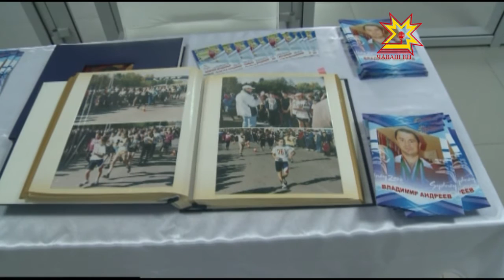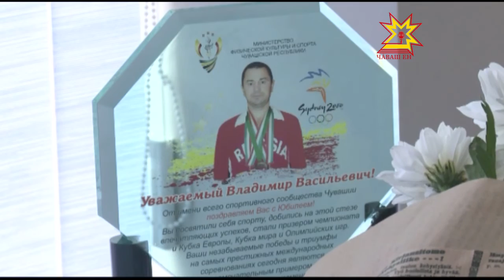Свой 50-ый день рождения отметил бронзовый призер Олимпийских игр 2000 г. Владимир Андреев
Сегодня в ледовом дворце «Чебоксары-Арена» спортивная общественность Чувашии поздравляла юбиляра